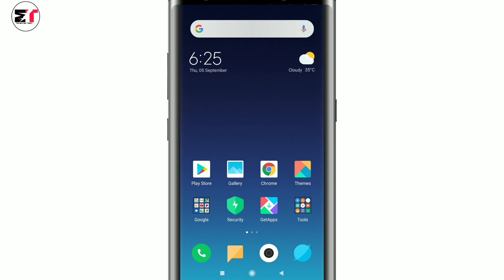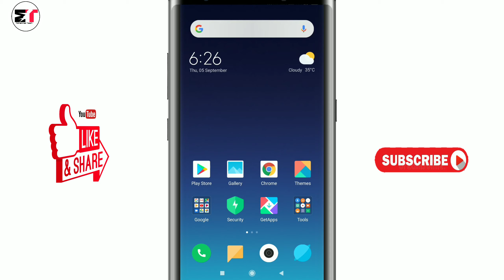10 सेकंड मे अपने मोबाइल की professional Ringtone बनाहै | mobile Ringtone | by Mohammed Teach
10 सेकंड मे अपने मोबाइल की professional Ringtone बनाहै | mobile Ringtone | by Mohammed Teach

Dosto Is Video Mai Maine Aapko Ye Bataya Hai Ki AAP Apne Mobile Mai Mobile Ringtone Apne Name ki Kaise Banahe Ummeed Hai ki  Aapko Ye video Pasand Aayegi